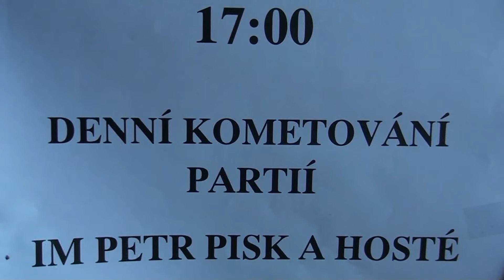2.44. WFM Irina Baraeva - GM Vlastimil Jansa 0 - 1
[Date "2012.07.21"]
[Round "2.44"]
[White "WFM Irina Baraeva"]
[Black "GM Vlastimil Jansa"]
[Result "0-1"]
[ECO "A53"]
[WhiteElo "2151"]
[BlackElo "2460"]
[Annotator "Houdini 1.5a x64 (5m)"]
[PlyCount "110"]
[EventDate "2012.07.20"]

{A53: Old Indian Defence without Nf3} 1. d4 d6 2. Nf3 Bg4 3. c4 Nd7 4. Nc3 e5
5. e3 Ngf6 6. Be2 Be7 7. O-O O-O 8. b3 Re8 {last book move} 9. dxe5 dxe5 {
Black has an active position.} 10. Bb2 c6 {Consolidates b5+d5} 11. Qc2 Qc7 12.
Rad1 Bh5 13. Nh4 Bxe2 14. Qxe2 Bf8 15. Rd2 (15. Qc2 Rab8 $11) 15... Nc5 16.
Rfd1 a5 17. Nf5 Rad8 18. Rxd8 Rxd8 19. h3 {Controls g4} g6 20. Ng3 Rxd1+ 21.
Qxd1 Qd7 22. Qxd7 Nfxd7 {A minor pieces endgame occured} 23. Nce4 Nd3 24. Bc3
f5 25. Nd2 Bb4 26. Bxb4 Nxb4 27. a3 Nc2 28. a4 Kf7 29. Ne2 Ke6 30. Nc1 Kd6 31.
Kf1 Nc5 32. Ke2 e4 {This push gains space} 33. Na2 g5 34. g3 h6 35. Kd1 Na1 36.
Nc1 Ke5 37. Ke2 f4 38. gxf4+ gxf4 39. exf4+ Kxf4 40. Kf1 $2 (40. Kd1 $142 $5
$17) 40... Ke5 $19 41. Ke2 Kd4 42. Kd1 Kc3 43. Ne2+ Kb4 44. Nd4 Naxb3 45. N4xb3
Nxb3 46. Nxe4 Nc5 47. Nd6 Kxa4 48. f4 $2 (48. Kc2 $142 Kb4 49. f4 $19) 48...
Kb3 49. Kc1 Nd3+ (49... a4 $142 $5 {and Black can already relax} 50. Nf5 a3 51.
Kb1 $19) 50. Kb1 Nxf4 51. Nxb7 Kb4 52. Nd8 c5 53. Nc6+ Kxc4 54. Nxa5+ Kd5 55.
Nb7 (55. h4 $19) 55... Nxh3 0-1